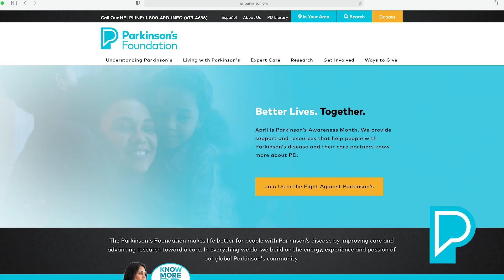¿Qué recursos comunitarios y en línea hay que un cuidador puede usar para su salud y bienestar?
Sección 5: Mantenerse saludable como cuidador

Como cuidador, puede ser un desafío priorizar su propia salud. Este curso le ayudará a establecer un nuevo plan que incluya su bienestar, no sólo el de su ser querido.

Nuestro sitio web tiene información sobre la enfermedad de Parkinson en español para ayudarle a usted y a su familia a navegar la vida con la enfermedad de Parkinson

Esperamos ayudarle a conectarse con recursos locales, ofrecer información actual sobre enfermedades, referencias de profesionales de la salud y más. Por favor comuníquese con nuestros especialistas en Parkinson llamando al 1-800-4PD-INFO , opción 3 para español o enviando un email a

¿Le han diagnosticado recientemente la enfermedad de Parkinson? Sepa que tenemos recursos para usted

Conozca los signos que debe buscar si sospecha que usted o un ser querido pueden necesitar ver a un profesional sobre la enfermedad de Parkinson